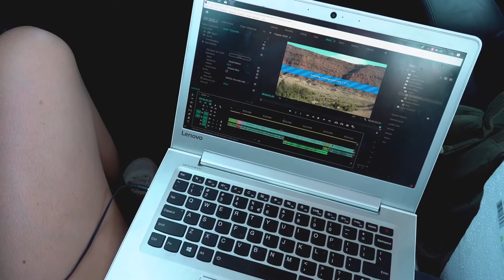some more canyons, trees and parks but different so definitely watch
bryce canyon and sequioa national park